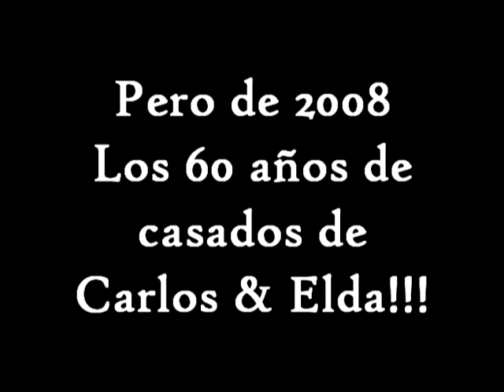28/06/08 LOS 60 AÑOS DE CASADOS DE CARLOS & ELDA